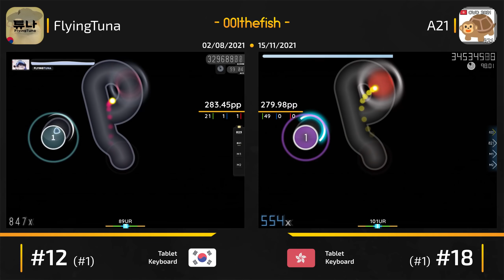FlyingTuna vs A21! // sabi - true DJ MAG top ranker's song Zenpen (katagiri Remix) (too)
Shameless self-promotion!